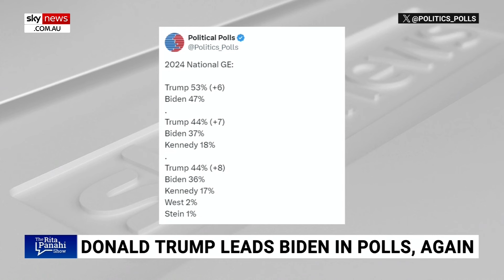Donald Trump’s trials an ‘unprecedented’ event amid US election season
Sky News Washington Correspondent Annelise Nielsen says former president Donald Trump’s court trials are the most “unprecedented event” in the US election race.

Ms Nielsen joined Sky News Australia host Rita Panahi to give the latest updates on US politics.

“You really have to look at these swing state polls … those are the ones that can change and deliver those critical electoral college votes that will actually decide how this election plays out,” she said.

“One of the unprecedented things we’re facing in this is Donald Trump’s trials, we don’t know how these are going to land, we don’t know if they’re going to knock him out, and while he has more of the grassroots funding he’s not got the big donors behind him.

“That’s becoming a problem when we’re talking about his legal fees and the fine he just received from this civil case in New York – that is not an insignificant amount of money to be talking about hundreds of millions of dollars when election campaigns cost multi-billion US dollars.”